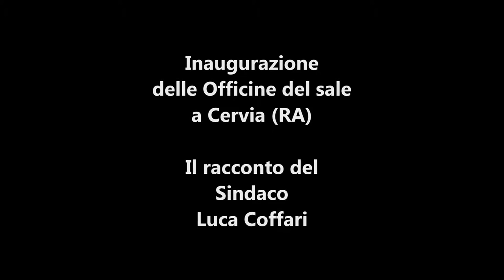FEDERALISMO CULTURALE CERVIA INTERVISTA A SINDACO COFFARI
Le Officine del sale di Cervia: da deposito abbandonato a locale polivalente. Intervista al Sindaco Luca Coffari